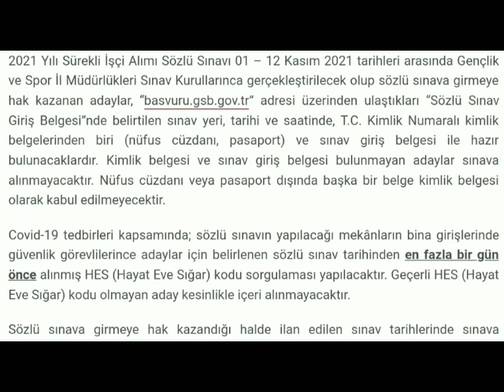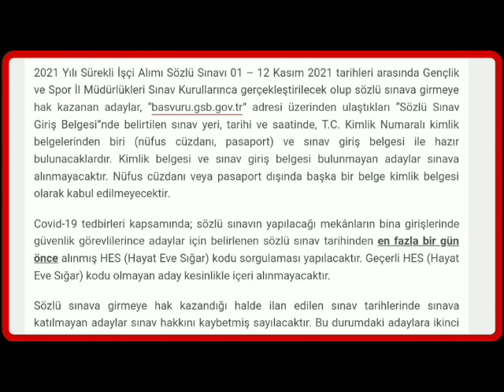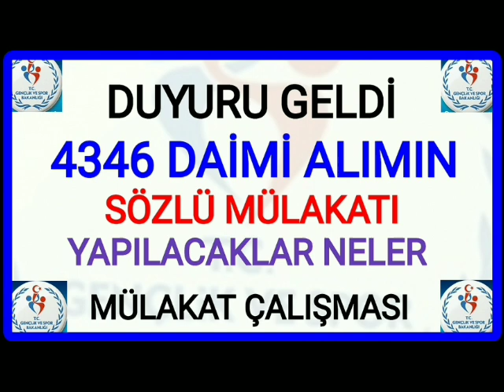4346 DAİMİ ALIM YAPACAK OLAN GENÇLİK VE SPOR BAKANLIĞI SÖZLÜ MÜLAKAT DUYURUSU VE MÜLAKAT SORULARI ✔️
2021 YILI SÜREKLİ İŞÇİ ALIMI SÖZLÜ SINAV DUYURUSU

4857 sayılı İş Kanunu, 2 sayılı Genel Kadro ve Usulü Hakkında Cumhurbaşkanlığı Kararnamesi, Kamu Kurum ve Kuruluşlarına İşçi Alınmasında Uygulanacak Usul ve Esaslar Hakkında Yönetmelik ile Kamu Kurum ve Kuruluşlarına Eski Hükümlü veya Terörle Mücadelede Malul Sayılmayacak Şekilde Yaralananların İşçi Olarak Alınmasında Uygulanacak Usul ve Esaslar Hakkında Yönetmelik hükümleri çerçevesinde Bakanlığımız taşra teşkilatında istihdam edilmek üzere güvenlik görevlisi ve temizlik görevlisi meslek kolunda toplam 4346 sürekli işçi kadrolarına Kamu Kurum ve Kuruluşlarına İşçi Alınmasında Uygulanacak Usul ve Esaslar Hakkında Yönetmeliğin 12’nci maddesi gereği Türkiye İş Kurumu (İŞKUR) tarafından gönderilen nihai listelerde yer alan adaylar için 15 Eylül 2021 tarihinde noter huzurunda kura çekimi gerçekleştirilmiştir.

Kura çekimi sonucu asil olarak belirlenen adaylar ile öncelik hakkı bulunan ve doğrudan belge teslim etmeye hak kazanan adaylar ve şartları taşımadığı tespit edilen asil adayların yerine belge teslim etmeye hak kazanan yedek adayların belgeleri Sınav Kurullarınca incelenmiştir. Geçerli belgelerini teslim eden ve sözlü sınava katılmaya hak kazanan adaylar “basvuru.gsb.gov.tr” adresinde yayımlanmıştır.

2021 Yılı Sürekli İşçi Alımı Sözlü Sınavı 01 – 12 Kasım 2021 tarihleri arasında Gençlik ve Spor İl Müdürlükleri Sınav Kurullarınca gerçekleştirilecek olup sözlü sınava girmeye hak kazanan adaylar, “basvuru.gsb.gov.tr” adresi üzerinden ulaştıkları “Sözlü Sınav Giriş Belgesi”nde belirtilen sınav yeri, tarihi ve saatinde, T.C. Kimlik Numaralı kimlik belgelerinden biri (nüfus cüzdanı, pasaport) ve sınav giriş belgesi ile hazır bulunacaklardır. Kimlik belgesi ve sınav giriş belgesi bulunmayan adaylar sınava alınmayacaktır. Nüfus cüzdanı veya pasaport dışında başka bir belge kimlik belgesi olarak kabul edilmeyecektir.

Covid-19 tedbirleri kapsamında; sözlü sınavın yapılacağı mekânların bina girişlerinde güvenlik görevlilerince adaylar için belirlenen sözlü sınav tarihinden en fazla bir gün önce alınmış HES (Hayat Eve Sığar) kodu sorgulaması yapılacaktır. Geçerli HES (Hayat Eve Sığar) kodu olmayan aday kesinlikle içeri alınmayacaktır.

Sözlü sınava girmeye hak kazandığı halde ilan edilen sınav tarihlerinde sınava katılmayan adaylar sınav hakkını kaybetmiş sayılacaktır. Bu durumdaki adaylara ikinci bir sınav hakkı verilmeyecektir.

İlgililere ilanen duyurulur.